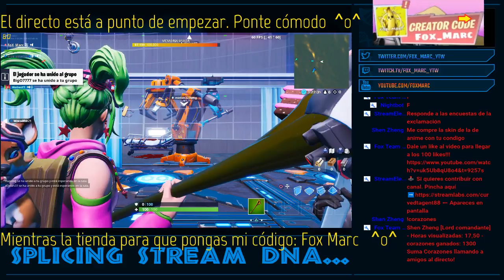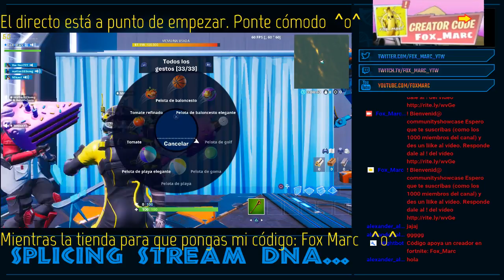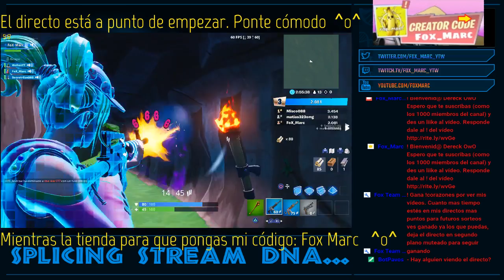Mapa a lo call of duty de Weilon Colaboración 27/09✅|Fox Marc 🔴| ✅ Ganador creaciones tomate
Isla creativa de Weilon Colaboración  27/09✅|Fox Marc 🔴| ✅ Ganador creaciones tomate

Por fin llega la página Web Oficial del canal
🕹️ Si quieres contribuir con canal. Pincha aquí ➡️
Gana dinero con aplicación móvil muy facil!!

Buenas chic@s Soy Curved y os traigo un nuevo vídeo al canal de fortnite Battle Royale.
En este vídeo vamos a ver la tienda de battle royale Ps4, Xbox one y Pc.

Compras en Amazon a menudo??
Pincha aquí!!

Nintendo Switch - Consola color Azul Neón/Rojo Neón + Fortnite (Código de descarga con contenido adicional)

Consigue más puntos para ganar Tarjetas Amazon!
Descarga esta app en 🎟️ en tu Android y escribe mi cód. F8659145 para llevarte puntos gratis

Me gustaría dar las gracias a todos los que visitéis mi canal y espero ganarme vuestro like y suscripción.
Saludos y bienvenido a mi canal. ^_^

Egg wars de Weilon Colaboración  27/09✅|Fox Marc 🔴| ✅ Ganador creaciones tomate
Isla creativa de Weilon Colaboración ✅|Fox Marc 🔴| ✅ Ganador creaciones tomate